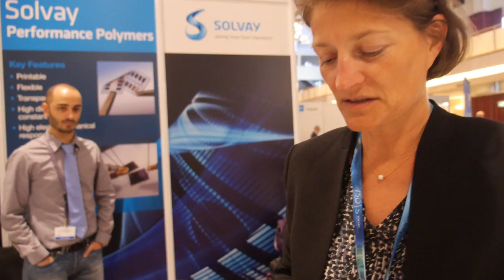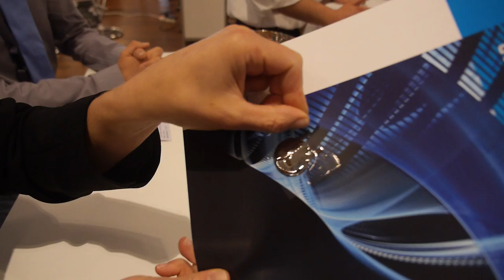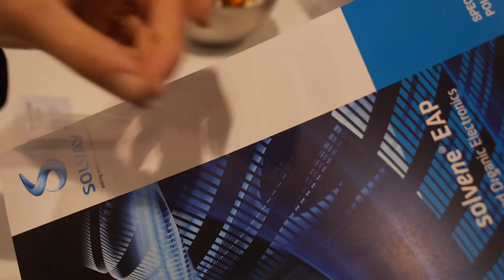Solvay Piezoelectric Materials for Sensors and Actuators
Corinne Duffie from Solvay Specialty Polymers showing piezoelectric materials for sensors and actuators at Printed Electronics Europe, part of the IDTechEx Show! Solvay Specialty Polymers manufactures over 1500 products across 35 brands of high-performance polymers; offering, as a leading global producer of innovative materials which consistently surpass the highest standards for sustainability, durability, chemical and temperature resistance, weatherability and transparency, the widest range of specialty polymers in the world which fulfils critical requirements of global customers involved in industries such as the Automotive, Aerospace, Chemical, Healthcare, Membranes, Plumbing, Semiconductor, Oil & Gas, Wire & Cable and Alternative Energy ones.